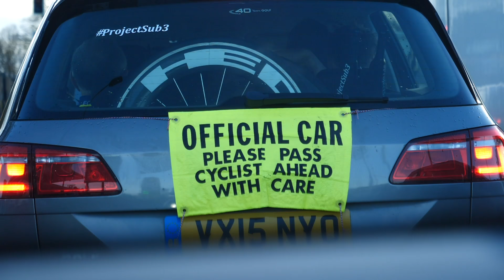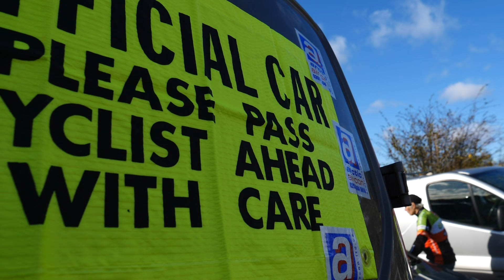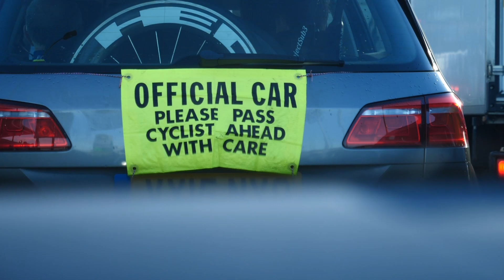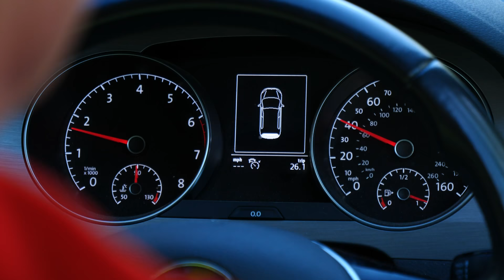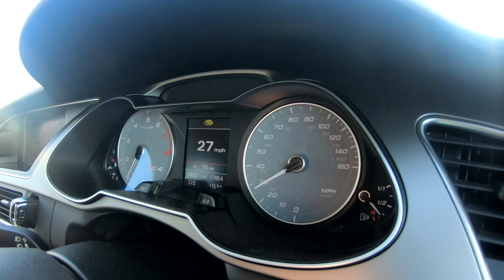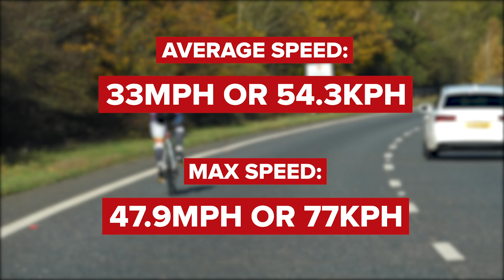Cycling 100 Miles In Less Than 3 Hours! | New World Record!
Cycling 100 miles is a big milestone for any bike rider! But just how fast is it possible to cover the distance? British amateur cyclist Jonathan Shubert recently broke his own world record for the fastest ever 100 mile bike ride with no drafting - and Hank went along to see just how he managed it!

The Streets (Instrumental Version) - Roof.wav
Sunshine Rain - Brendon Moeller.wav
Plumbline - Brendon Moeller.wav
Soul Temple - Christoffer Moe Ditlevsen.wav
Is There Anyone Out There (Instrumental Version) - Wellmess.wav
I Got A Little Lost (Instrumental Version) - The Big Let Down.wav
I Don't Mind (Instrumental Version) - Particle House.wav
I Am Superman - Tall Oak Town.wav
Homeless Soul (Instrumental Version) - Fleurs Douces.wav
Chasing Self - Polar Nights.wav